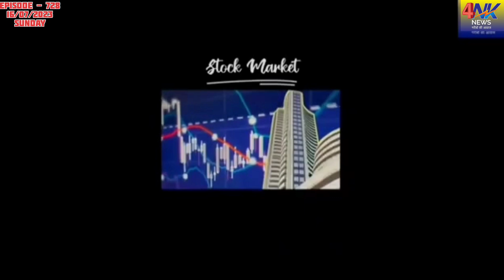Ep 728 / BMC's Rs. 200 crores arrears above DB REALTY LTD since 2011 / Prestige Group : Naeem (APP)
4NK NEWS finds through Mr. MOHD. NAEEM SHAIKH, FOUNDER-cum-NATIONAL PRESIDENT, AIM POLITICAL PARTY [APP] that article published in  TIMES OF INDIA, MUMBAI EDITION on 12th July 2023 at page No.2  that D. B. REALTY LTD., sold their 2.3 acres land, Opp. Marine Lines and beside  S. K. PATIL GARDEN, MUMBAI for Rs.  704 crores without getting WRITTEN NOC / CONSENT from their  SHARE HOLDERS. Proper investigation must be conducted through  SEBI, BSE & NSE.

FOUNDER-cum-CHIEF EDITOR,
4NK NEWS